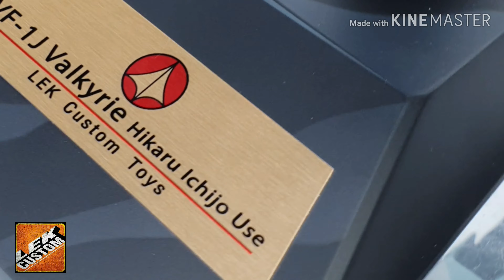Custom Cel Shaded DX Chogokin Macross VF-1J By LEK custom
Custom Cel ShadedDX Chogokin Macross VF-1J By LEK custom